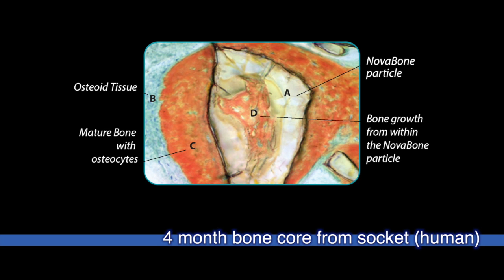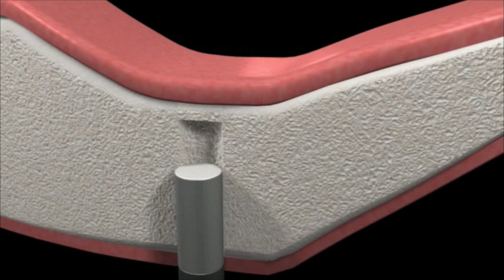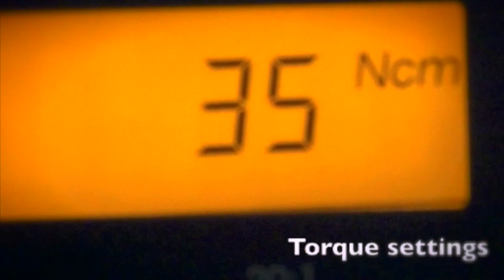NovaBone Tradeshow Loop with Dr. Udatta Kher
NovaBone Tradeshow Loop with Udatta